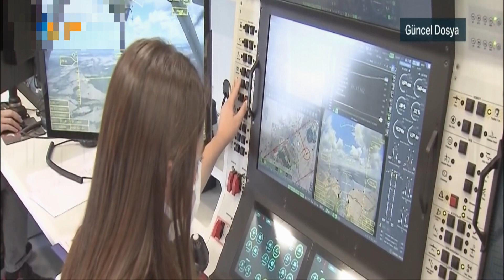BAYRAKTAR PAYLAŞTI... YABANCI BASINDA GÜNDEM OLDU... DEVRİM YAPACAK PROJE...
Baykar Teknoloji Lideri Selçuk Bayraktar önceki günlerde devrim yapacağını söylediği MİUS insansız savaş uçağına ilişkin heyecanlandıran bir paylaşım yaptı.

Güncel ve son dakika haberlerini takip etmek, TÜRKİYE ve TÜRKİ CUMHURİYETİ  ülkelerinin diğer yabancı ulus devletleri ile arasındaki olaylar, jeopolitik sorunlar ve galibiyet, üzüntü ve sevinçlerini , özellikle TÜRKİYE ile ilgili dış basında neler yazılmıs neler söylemiş bunlardan haberdar olmak için kanalımıza abone olmayı unutmayınız.

güncel haber
son dakika
dış basında türkiye
yunan basını
sesli makale
sesli haber
komplp teorileri

hepsini bulacağınız tek adres Büyük plan  kanalıdır.

saygılar.